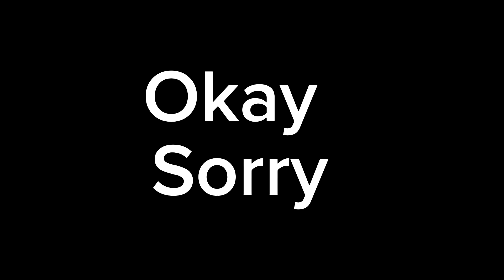Random people joined into my friends fan lobby code when I was making my first video